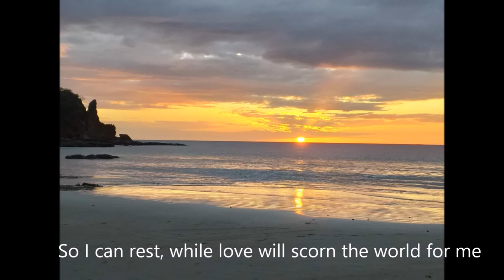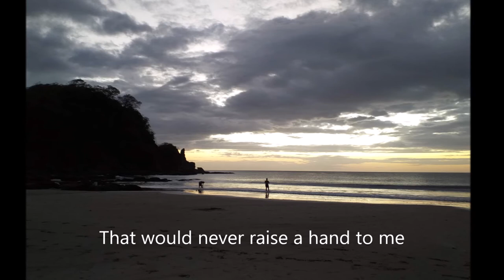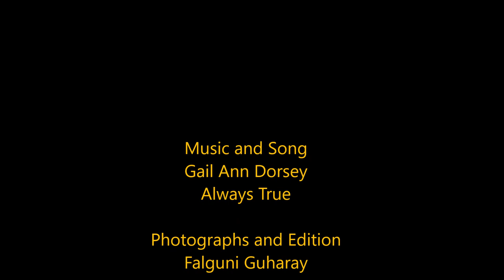Always true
Love that lifts us high above the crowd and drops us gently on the other side. A story of our family´s short time together